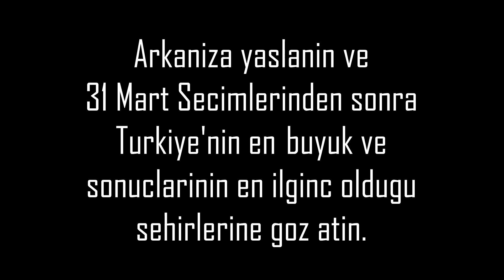Seçimlerden Sonra Şehirlerin Yeni Durumu!